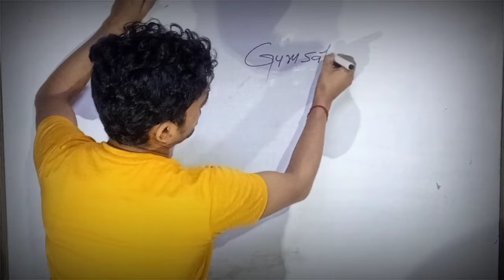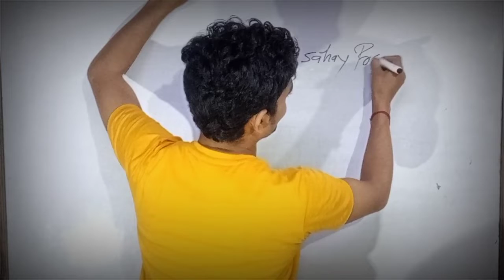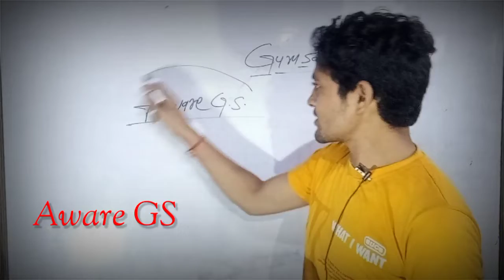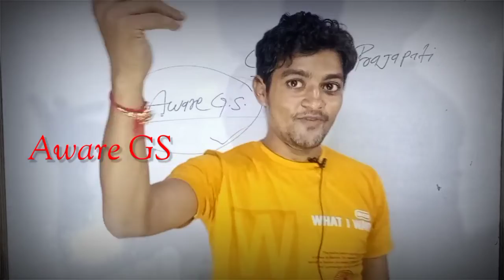channel name badalnaa sahi hai ya 🤔 new name..?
please give me your suggestion about change name

because it's not unique name this channel
  and 👇
what's will be channel name...please tell us

                Thanks for give your feedback